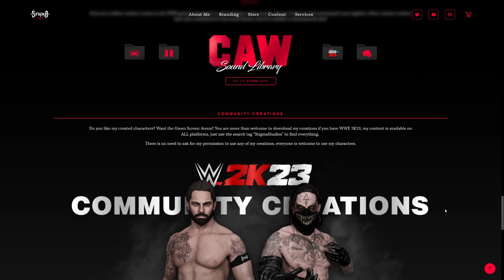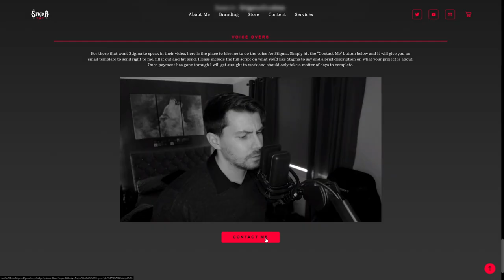STIGMA - Voice Over Service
I've had quite a few requests to voice my character for events, so I thought I would make a service available for those who would like to hire my voice. Starting at £5 per paragraph ($6 / €6) you can write a script and send it to me and I will send you the audio file with my voice.

My characters are available to download on WWE 2K Community Creations, just Search: StigmaStudios.

🌍 Community Creations
My CAW's (Create-a-Wrestler) are available
to download on WWE 2K Games
Search

🔧 Specs
All footage has been recorded using the
OBS Studios software on my custom PC
and edited in VEGAS Pro. My microphone
is the Elgato Wave:3.